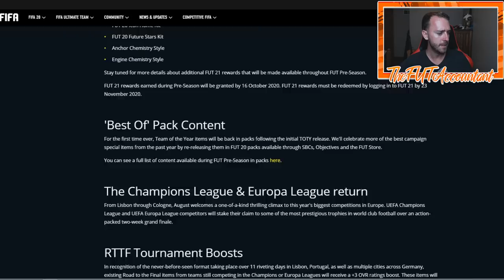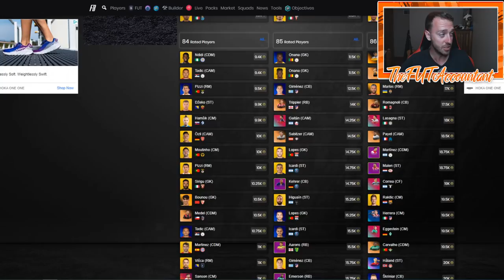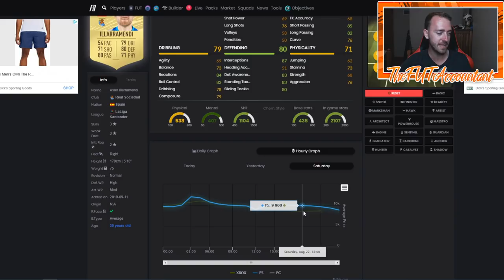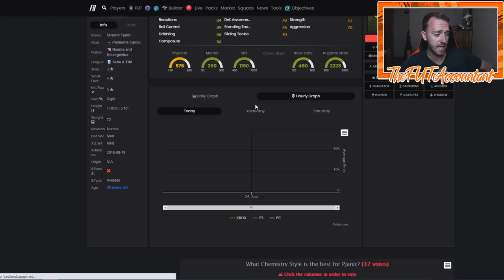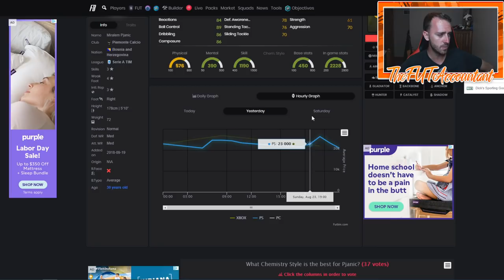PRE-SEASON MARKET OUTLOOK! TOP TRANSFER CONTENT AND MORE UPGRADE SBCS? FIFA 20 Ultimate Team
One of the last Market Outlook videos for the year! Pre-Season Transfer content and more upgrade SBCS coming this week?